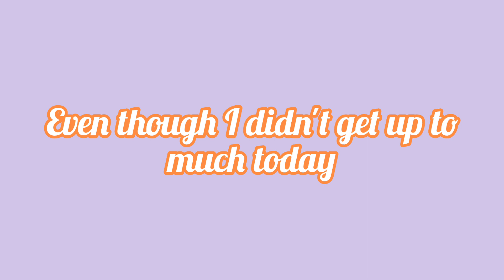Vlogmas (Day 2)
I hope you enjoyed the video! Sorry I didn't get up to much, hopefully tomorrow I can finish this bag, but what will I work on next then...